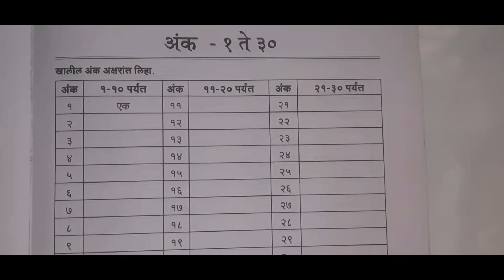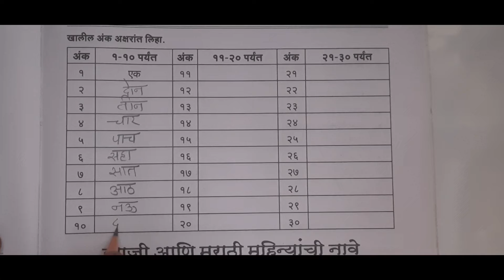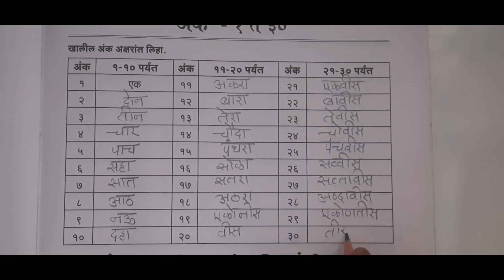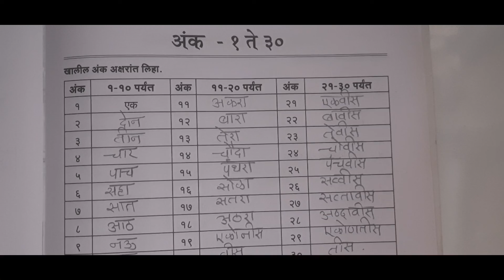मराठी अंक १ ते ३०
मराठी महिन्यांची नावे

सप्तरंग मराठी पाठ्यपुस्तक 3  री  ||   class 3rd || १२. मुन्नूचे स्वातंत्र्य प्रश्न व उत्तरे

Marathi || Class 3rd || मराठी ||  निसर्गरम्य माथेरान

मराठी ११.सूर्याची प्रार्थना ( कविता )प्रश्न व उत्तरे

मराठी class 3rd || १०. कासव आणि नंदा

Marathi || Class 3rd ||  9 ओळखा बरं मी कोण ?

सप्तरंग मराठी पाठ्यपुस्तक 3  री  ||   मराठी ||  Class 3rd  ||  7 -  सांगितलेले नेहमी ऐकावे प्रश्न उत्तरे

सप्तरंग मराठी पाठ्यपुस्तक 3  री  ||   मराठी ||  Class 3rd  ||  7 -  सांगितलेले नेहमी

सप्तरंग मराठी पाठ्यपुस्तक 3  री  ||   मराठी ||  Class 3rd  ||  6 - तीन मित्र -  प्रश्न व उत्तरे

सप्तरंग मराठी पाठ्यपुस्तक 3  री  ||   मराठी ||  Class 3rd  ||  6 - तीन मित्र

सप्तरंग मराठी पाठ्यपुस्तक 3  री  ||   मराठी ||  Class 3rd  ||  बघ आई आकाशात -  प्रश्न व उत्तरे  in Workbook